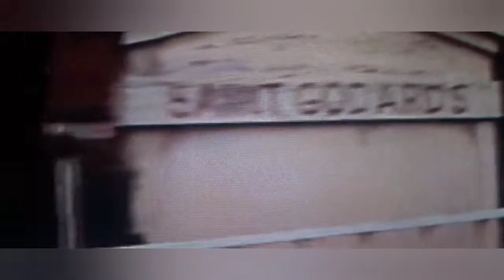Prince of Darkness- filming locations in downtown L.A.